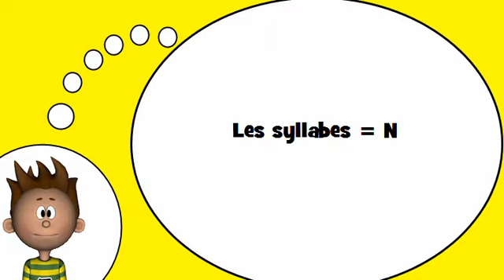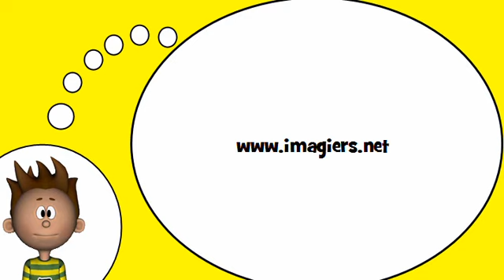Corsi di francese = Le sillabe con # N